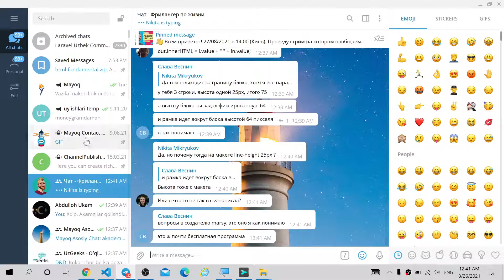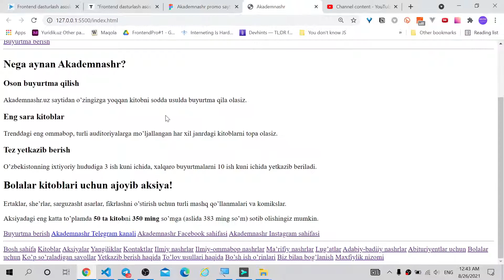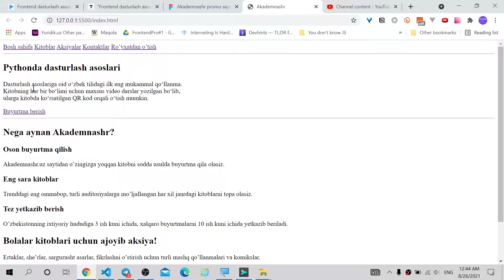032. hr va br elementlari